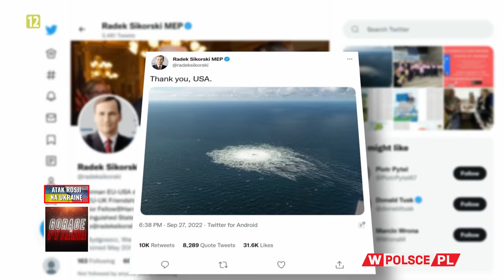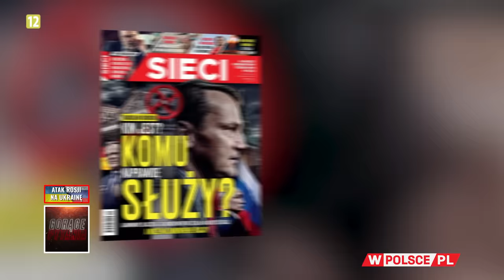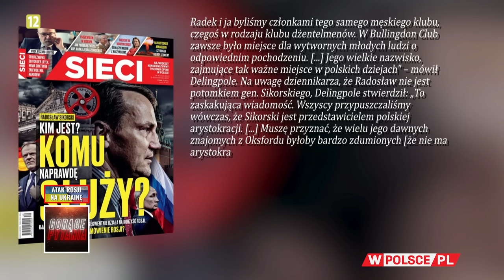KIM NAPRAWDĘ JEST SIKORSKI?